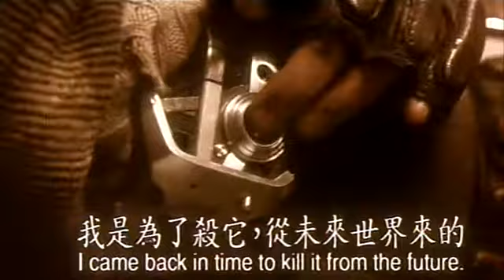Returner (Original Title - Ritana) Trailer 2002 Japanese Sci-Fi Action, Directed by Takashi Yamazaki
Returner (Japanese: リターナー, Hepburn: Ritānā) is a 2002 Japanese science fiction action film directed, co-written, and with visual effects by Takashi Yamazaki. It stars Anne Suzuki and Takeshi Kaneshiro, with the former playing a female warrior from 2084, who travels back in time to present-day Japan to prevent an alien race from invading the planet.